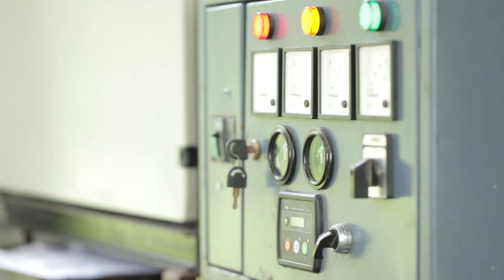Presentasi MCD CPI & SMK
Lokasi. Pengambilan Gambar,Pare kediri.